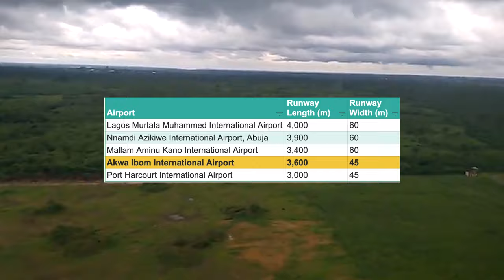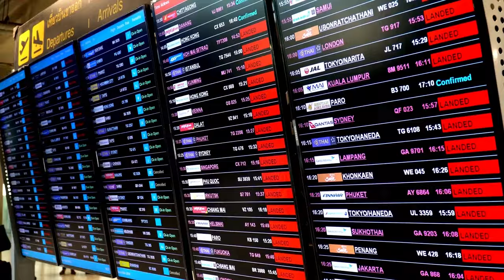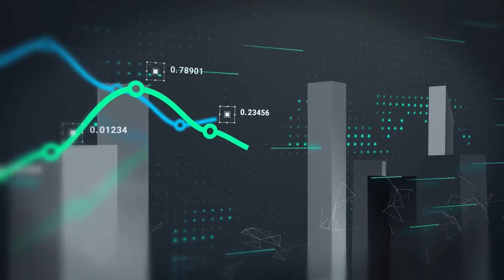Akwa Ibom International Airport, Uyo Nigeria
The Akwa Ibom International Airport, also known as the Victor Attah International Airport, is located in Uyo, the capital of Akwa Ibom State in Nigeria. It opened on September 23, 2009, and the first scheduled passenger service commenced on December 2, 2009, with flights to Abuja and Lagos. The airport has plans for expansion, including the construction of a cargo terminal, a permanent international passenger terminal building, and an airport hotel. The terminal building is described as the first new-generation terminal in the country, comparable to London Heathrow's Terminal 5

Additionally, the airport features a new international Smart Terminal Building